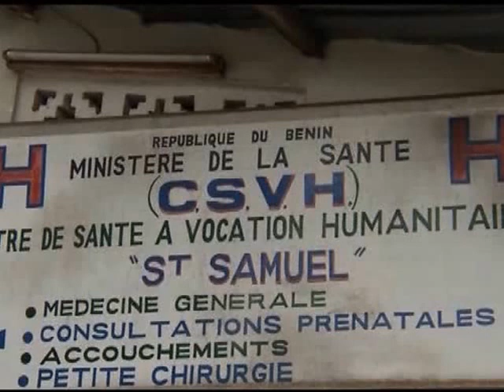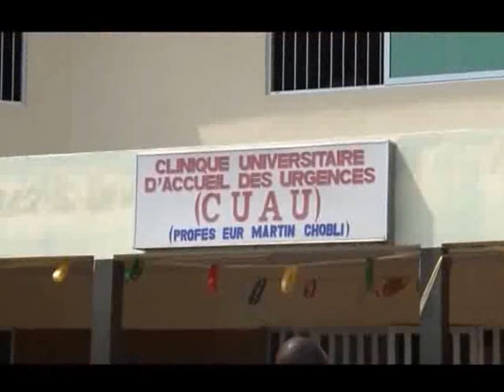Le gouvernement apporte son soutient à des accidentés du christianisme céleste